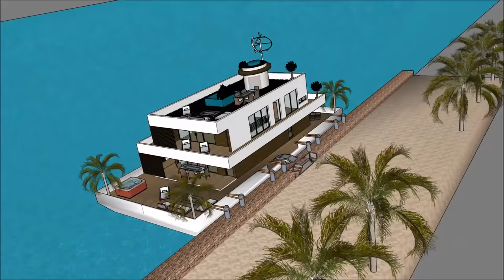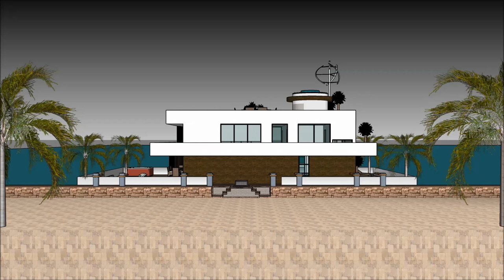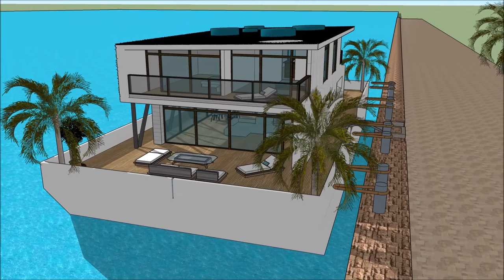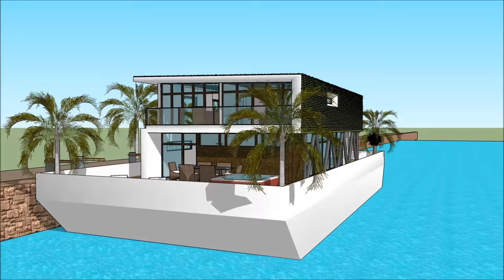Яхта плавучий будинок плаваюча вілла Будинок на човні плаваючий особняк Плаваюча вілла оренда в Ніде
Будинок Яхта плавучий будинок плаваюча вілла Будинок на човні плаваючий особняк Плаваюча вілла оренда в Ніде House створено для підтримки якості життя:

The Яхта плавучий будинок плаваюча вілла Будинок на човні плаваючий особняк Плаваюча вілла оренда в Ніде включає екстравагантний човен на баржу. Дизайн готовий до екстравагантного користувача, щоб орендувати баржу. Будинок

У Яхта плавучий будинок плаваюча вілла Будинок на човні плаваючий особняк Плаваюча вілла оренда в Ніде є три рівні плану з підвалом під ним, який складається з усіх необхідних для арендатора об'єктів.